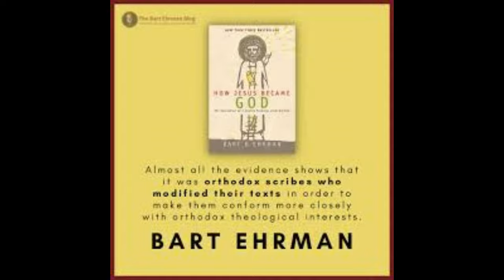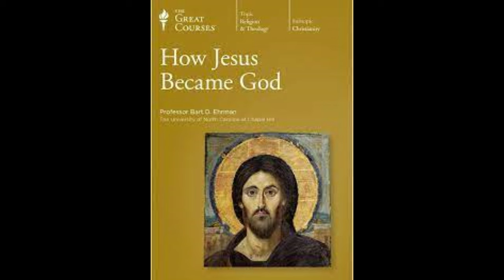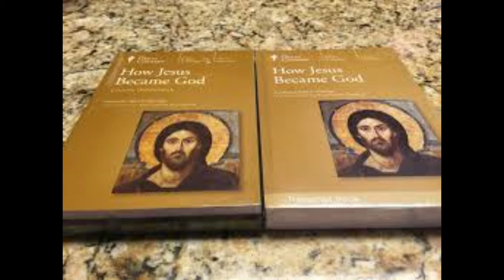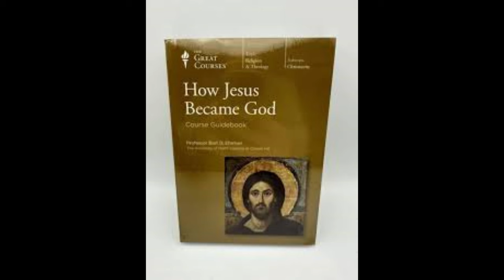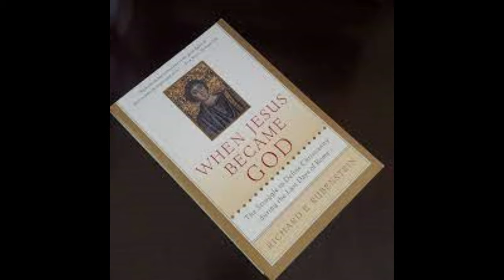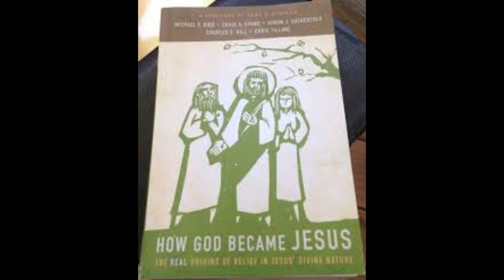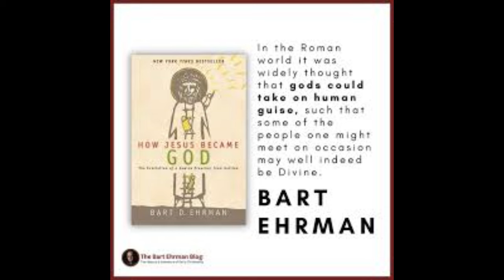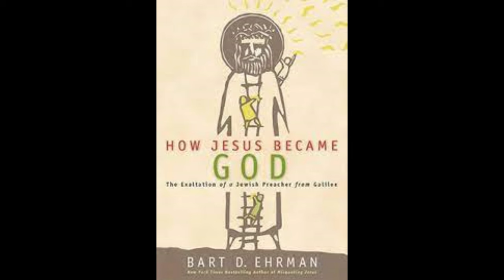How Jesus Became God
Treat me a cup of Coffee